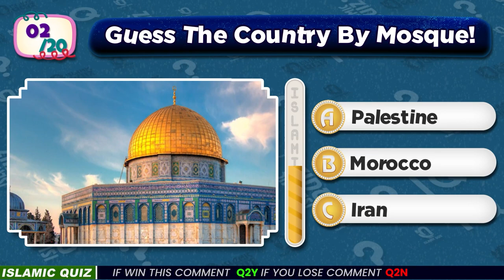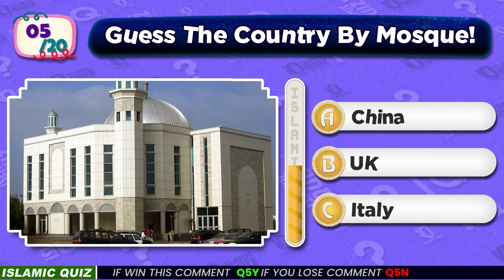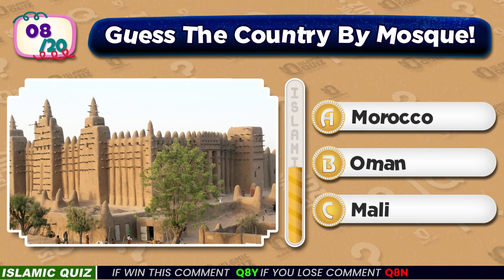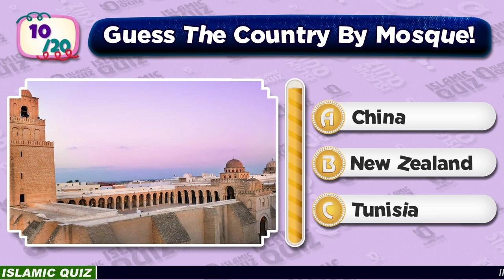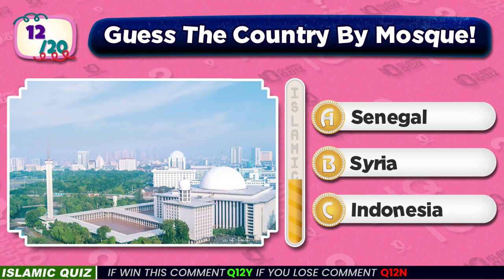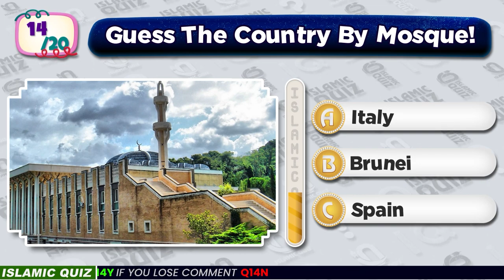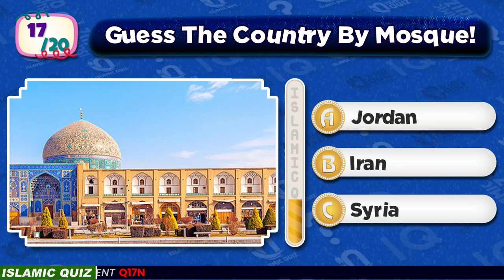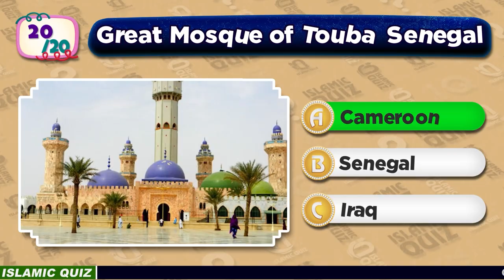Guess the Country by Mosque 🕌 🌍 Islamic Quiz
Test your knowledge of Islamic architecture and world geography with our "Guess the Country by Mosque" quiz! 🕌 This engaging and educational quiz challenges you to identify countries based on their famous mosques. From the iconic Blue Mosque in Turkey to the stunning Sheikh Zayed Grand Mosque in the UAE, see how many you can guess correctly. Perfect for students, travelers, and anyone interested in Islamic culture and history. Take the quiz now and discover the beauty and diversity of mosques around the world! 🌍